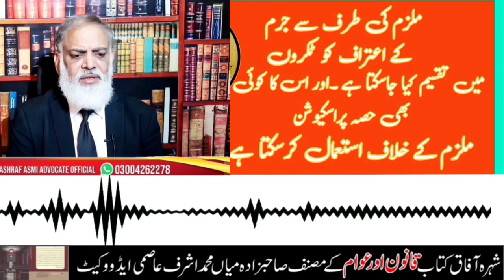کیا ملزم کی طرف سے جرم کے اعتراف کو ٹکروں میں تقسیم کیا جاسکتا ہے ۔